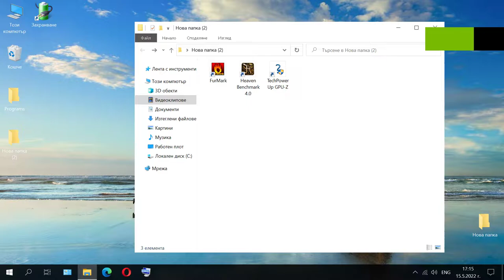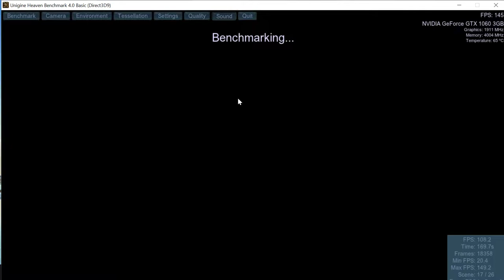GTX 1060 3GB Heaven Benchmark